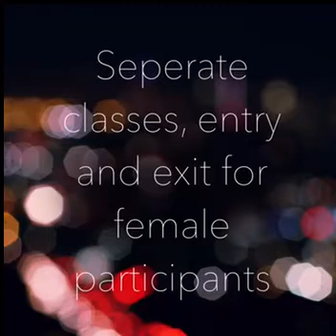Cambridge English Summer Camp Coming Soon to Kohat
Ramadan Kareem!

Coming soon now!

Cambridge English
Summer Camp with free taster courses!